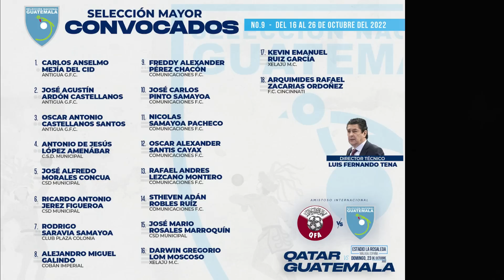ALINEACIÓN GUATE 🆚 QATAR / NO SE PUEDE REPETIR ESTE ERROR